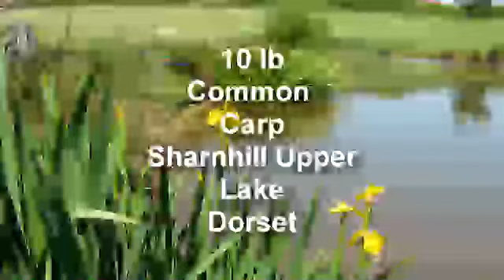Sharnhill July2012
10 lb carp caught on 6 lb line with 3lb hook link and size 14 hook with a 5mm cube of luncheon meat as bait